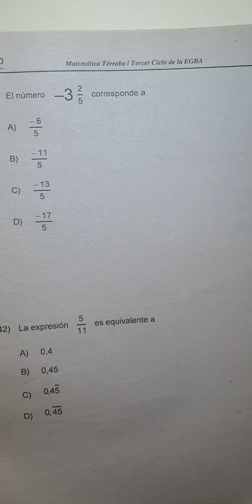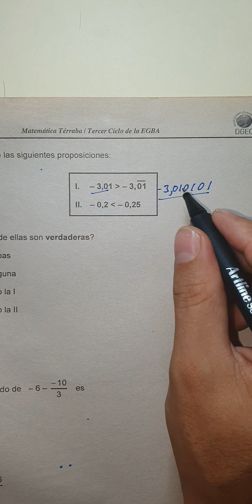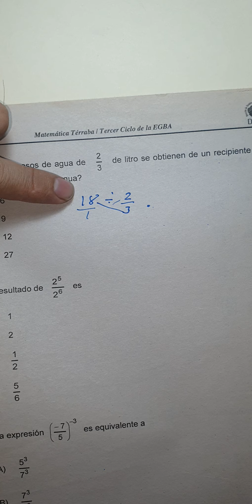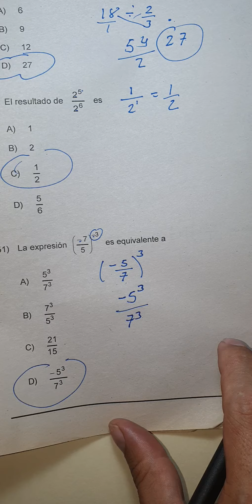🎙✅🛑💹🈯♻🟥Operaciones con números racionales (fracciones 8año)🎙✅🛑💹🈯♻🟥